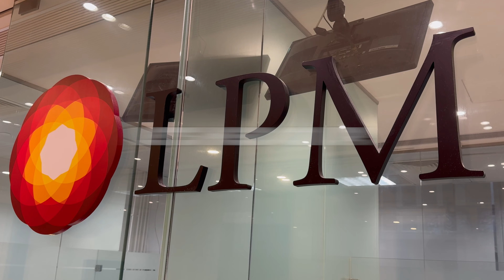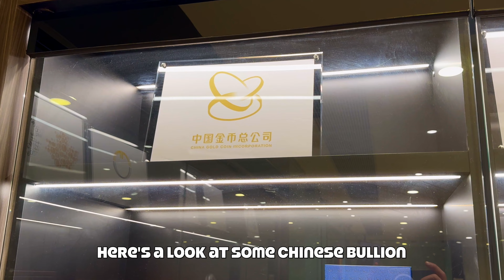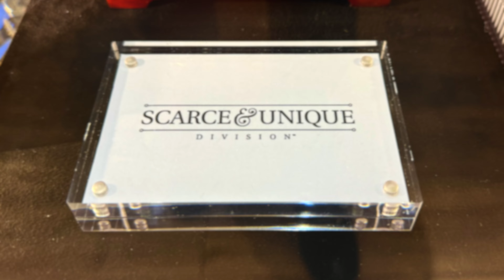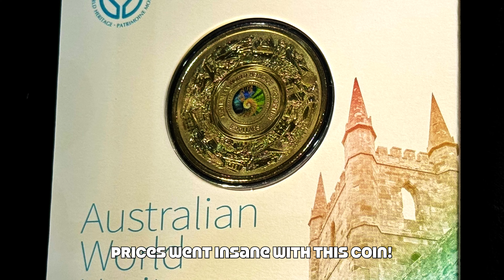Re-visiting LPM Hong Kong bullion store … after the Lockdown!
One of my Goals following Easing of travel restrictions 🇭🇰 visit LPM of Hong Kong and shoot a video! The last time I had a chance to visit LPM of Hong Kong was way back in 2018. I never got the chance to visit again and the pandemic made sure this would be a long wait. I started this channel in 2021 and have since lamented the missed opportunities of sharing a LPM bullion store visit video with the community.

Thankfully I finally got a chance just prior to Christmas 2023 when I was scheduled to make a layover trip to Hong Kong. It was over the weekdays so LPM was open when I arrived. So I wasted no time and made sure I was able to visit before I had to leave again. Thankfully everything worked out as planned and in this video, I will share with you how the store looked since the lockdown.

* Song of Mirrors by Unicorn Heads